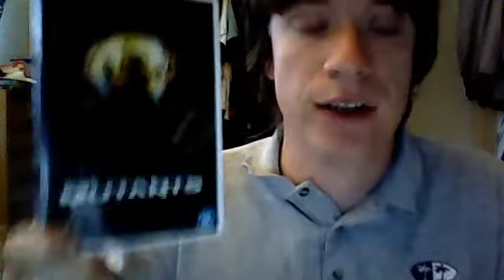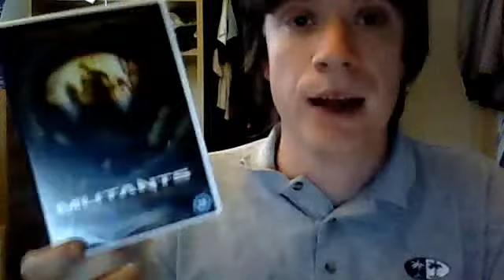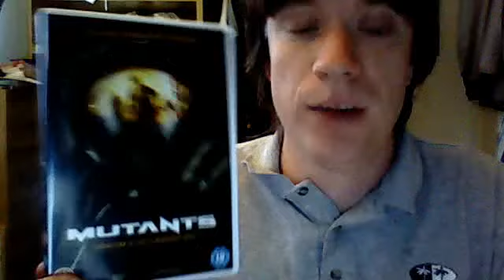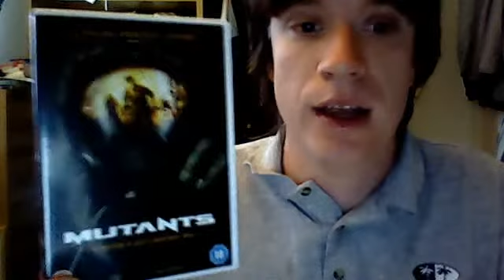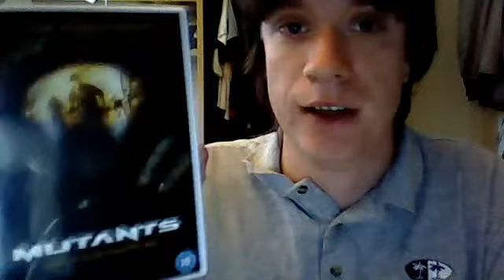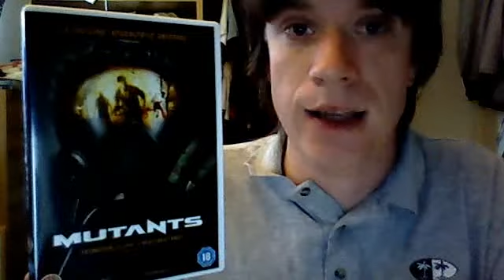SpannersGerm669 reviews Mutants - Week 89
Friday review of the French Horror Film, Mutants